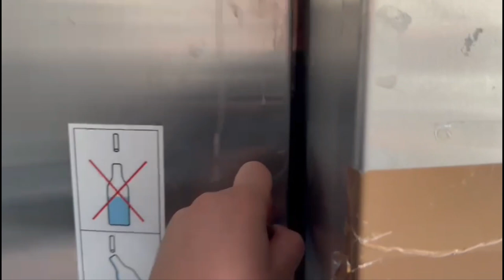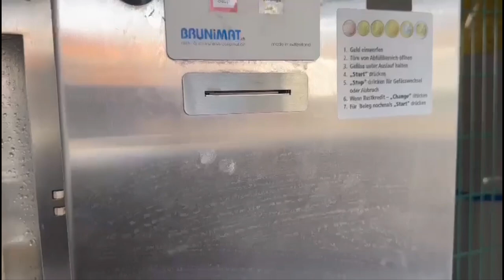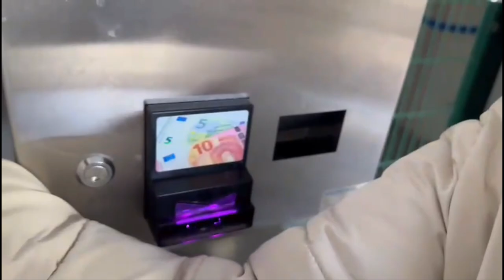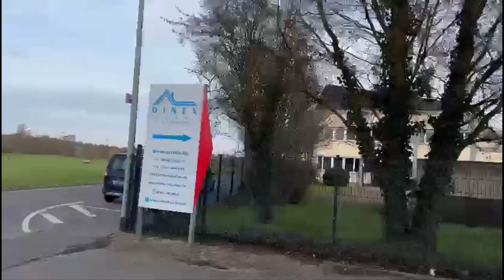HAYDEN CANLARIM BEN GELDIM SIZ NERDESINIZ🥰😁AMA NASIL GELDIM biber fidelerimin SON HALİ 🧿🧿🧿